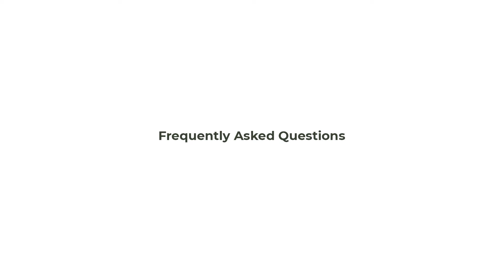Do Biodegradable Golf Balls Allow For The Resale of Your Product?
Yup! We have a comprehensive wholesale backend that we offer to select candidates after completing our wholesale signup form.